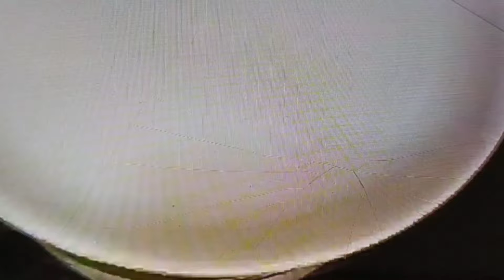रव्याच टेस्टी नवीन चटपटा नाष्टा ते ही बिना त़ळुन खाल तर नाँनव्हेज विसरुन जाल Rava nashta - Suji